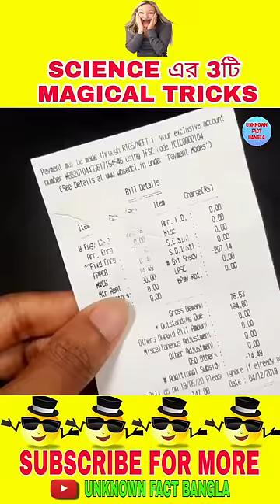Science এর 3টি Magic Tricks 😍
Science এর 3টি Magic Tricks 😍 ম্যাজিক শিখুন। জাদু শিখুন। Magic Tricks

unknown amazing facts shorts bangla unknown facts bangla
unknown facts bangla new video
unknown facts
amazing facts
facts bangla
Dangerous Jobs
Mayajal
viral shorts
mayajaal shorts
মায়াজাল

CopyrightDisclaimer

👉Keep Loving❤️
👉Keep smiling😂
👉Keep Supporting🤝